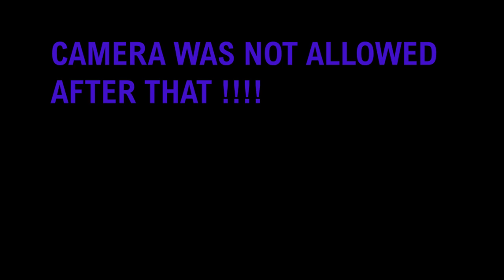MY FIRST VEDIO | TULJAPUR TEMPLE TOUR!!!!!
xxxxxxxxxxxxxxxxxxxxxxxxxxxxxxxxxxxxxxxxxxxxx